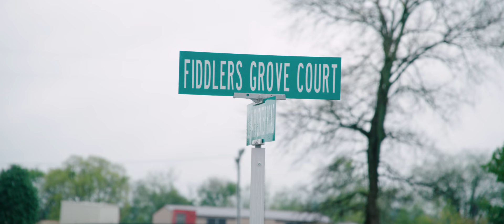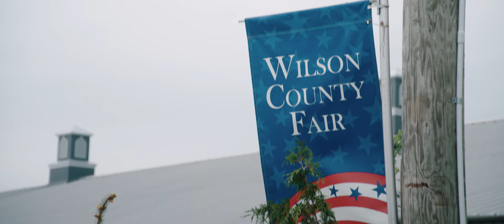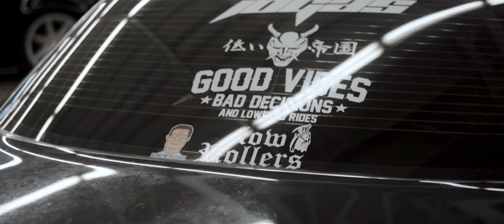SLAMMEDENUFF Nashville 2021 | Aftermovie | Flink Films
and on youtube  @SLAMMEDENUFF
Slammedenuff Nashville (aka Lebanon, TN) felt like a reunion.  It has been too long since many of us have been to a show like this one.  The quality of cars attending was top tier, and we filled up 4 buildings!  Of course this meant a LOT of footage was captured, but it was well worth the sweat and sore back.  If you haven't yet been to a Slammedenuff event, Do it!